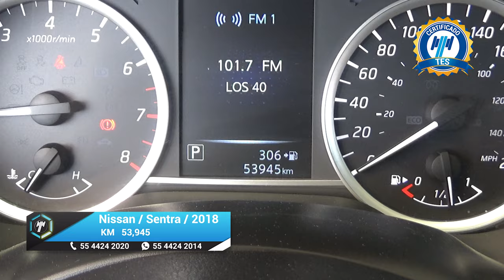Nissan / Sentra / 2018 - 17480